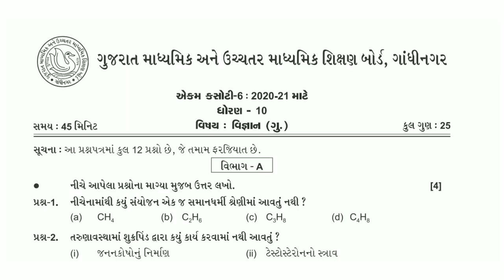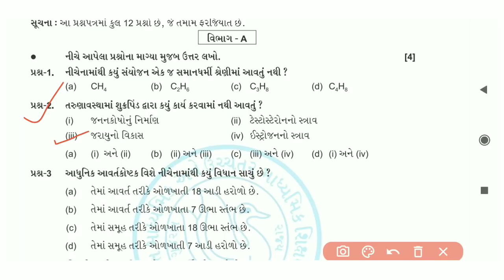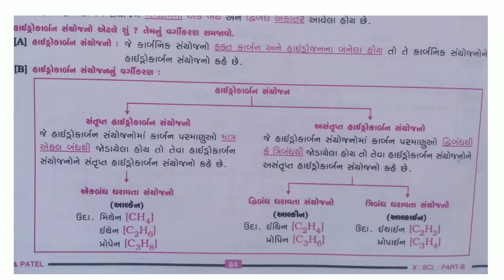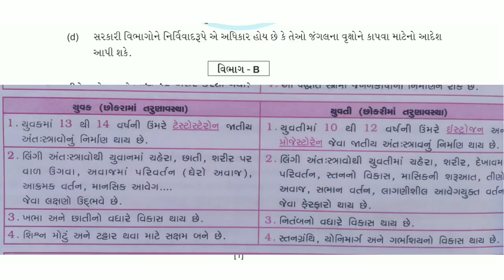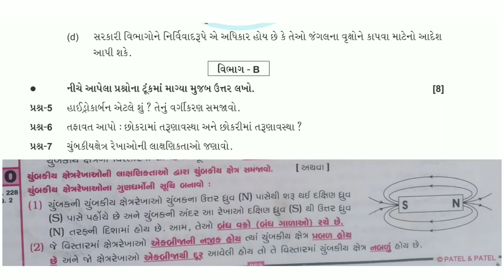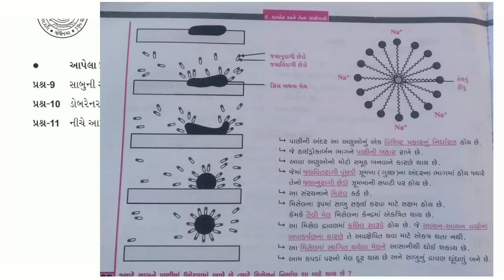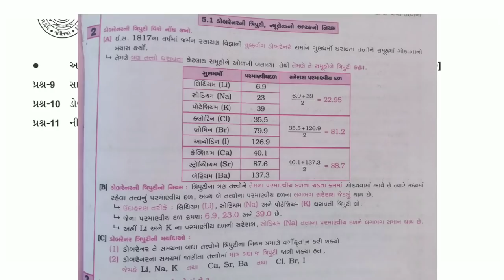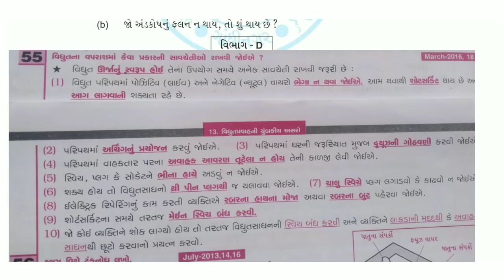Ekam Kasoti Std 10 Science Paper Solution January 2021|| std 10 unit test solution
Ekam_Kasoti_2_Std_10_ganit_Paper_Solution_december_2021